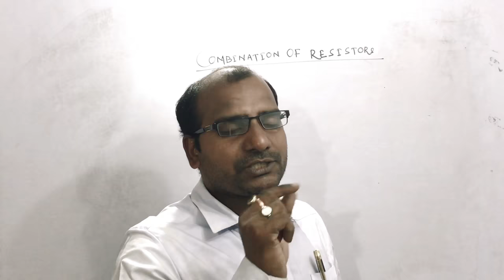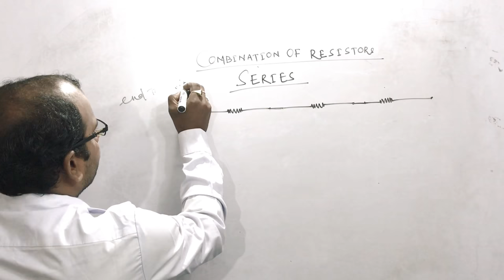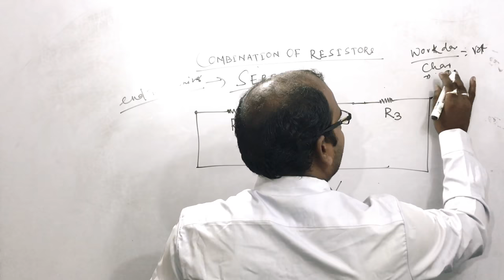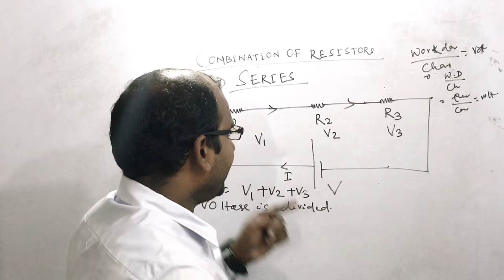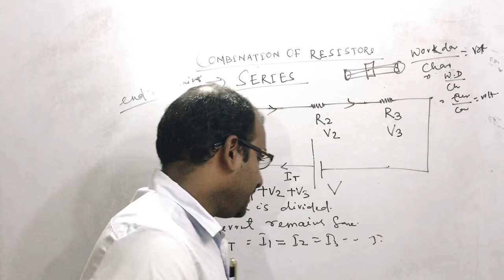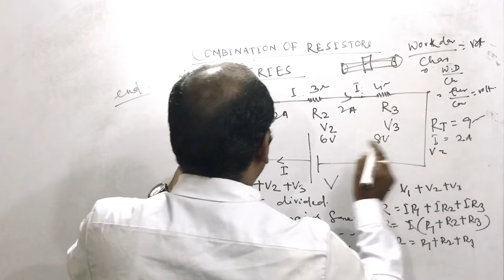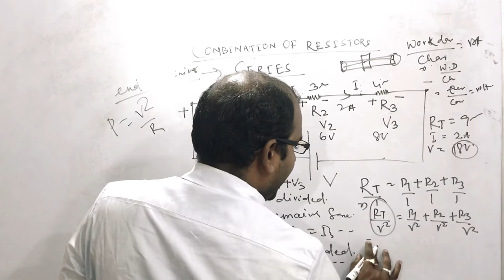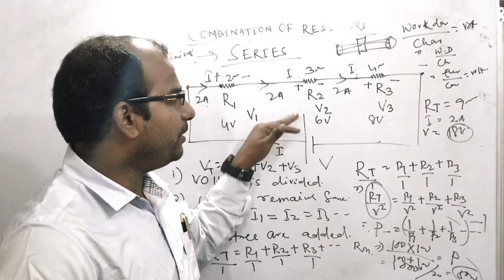LESSON-19. COMBINATION OF RESISTOR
LESSON-19.
COMBINATION OF RESISTOR

HARE KRISHNA TUTORIAL
MR-SK DASH
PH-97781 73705